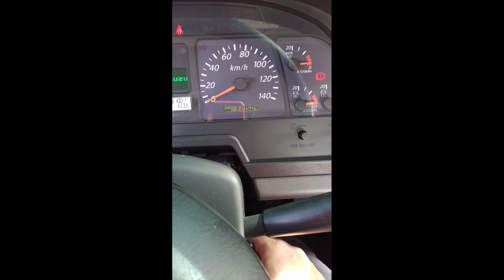Paano iadjust Ang preno na self adjustment?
Panoorin Kung paano iadjust Ang prenong Ng Isuzu euro5 z series